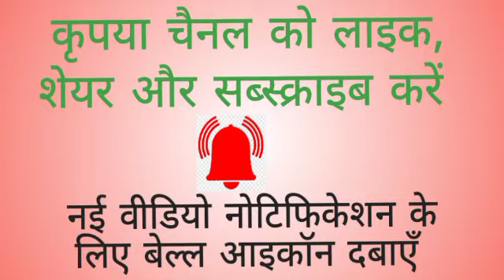भगवान शंकर जी ने कैसे लक्ष्मी नारायण जी का मंगल विवाह करवाया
जब लक्ष्मी जी की माता और भाई नारायण जी के साथ विवाह करवाने के लिए राजी नहीं हुए